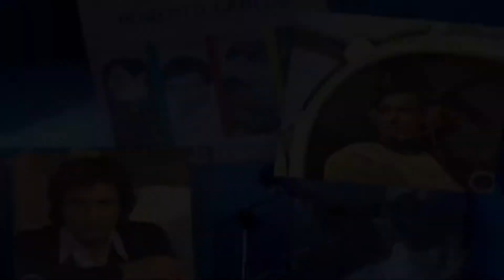2021 - Roberto Carlos - Especial 80 Anos - Canal Viva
Em 2021, em homenagem aos 80 anos de Roberto Carlos o canal viva exibirá 5 especiais: 1977, 1986, 1995, 2009 e 2010.

As exibições começarão a partir de 03/04!!

Não perca a oportunidade de assistir os especiais em HDTV!